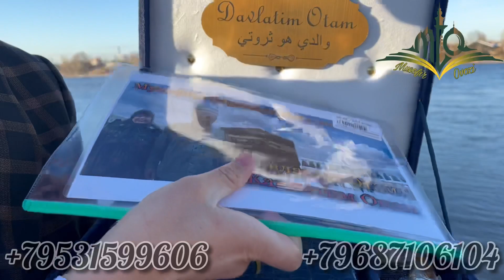Узбекистонга исломий совга йетказиб бериш хизмати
Агарда сизлархам уз якинларингизни хурсанд килмокчи булсангиз бизга мурожат килишингиз мумкин
Мурожат учун